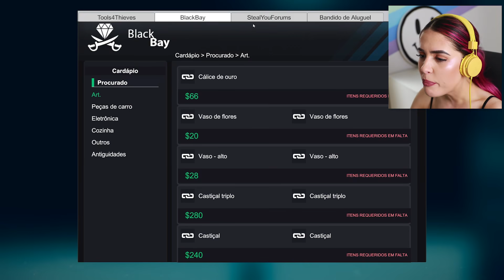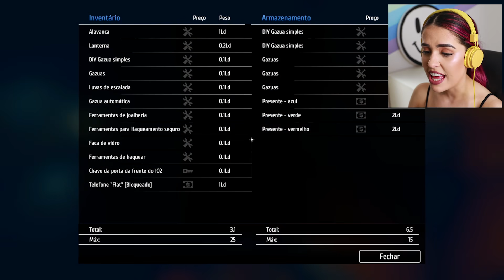FIQUEI TRANCADA NO SIMULADOR DE LADRÃO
Tava assaltando uma casa e do nada, me trancaram pra dentro. E AGORA?

Se você chegou até aqui, faça um comentário nesse vídeo com as palavras: TRANCADA NA CASA. Nosso segredinho, viu?